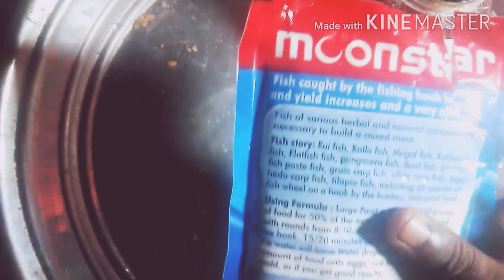মিঠুর দেখানো চার মসলা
মাছ ধরার চার টোপ মসলা